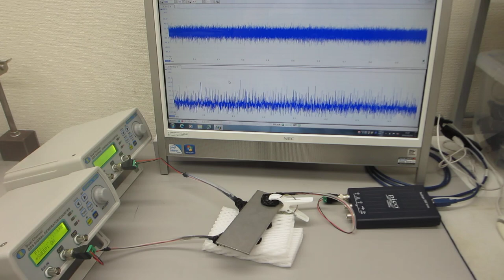超音波システム（音圧測定解析、発振制御）を利用した超音波実験